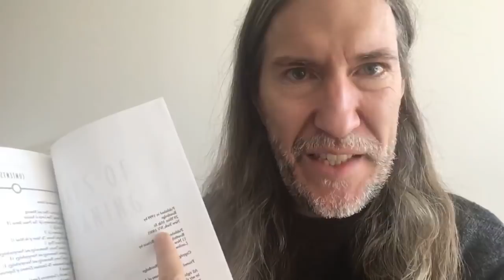Quick Critical Thinking w/ Mnemonics Tips Hangout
If you've been trying to improve your critical thinking, mnemonics and memory techniques will help.

Even without a Memory Palace, I discuss in this live stream exactly what I do and how I do it quickly to start the basis for "painting" the contents of a book into my mind.

For more on how to memorize books, please check out my video and infographic on how to memorize a textbook:

Thanks as ever for your likes, subscribes and comments on this video and support of the Magnetic Memory Method project.

If you don't already have it, please get the FREE Memory Improvement Kit we offer here:

Long live human memory!

Sincerely,

Anthony

P.S. Want more of the Magnetic Memory Method around the Internet?

Start by getting some Magnetic Swag from our store so you never forget your commitment to improving your memory. Everyone who submits a pic with this gear receives a free and exclusive memory training video:

If you just want to get started with the Magnetic Memory Method Masterclass, go here:

Finally, if you've got any questions, you can always contact Anthony Metivier for questions about memory improvement here: